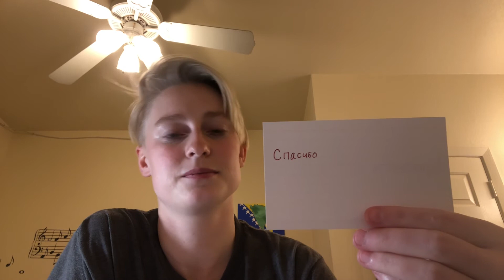Basic Russian words and phrases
Here are just a few basic words in Russian! Let me know if there is something else you want to learn!